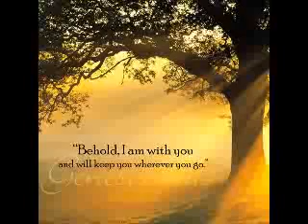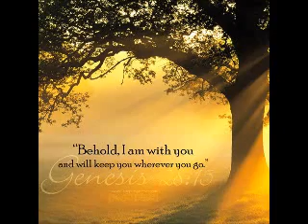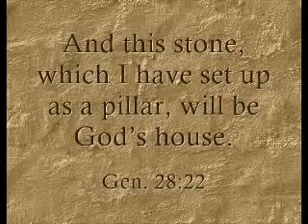St Matthias S-O-T (God shows up, Jacob bows down)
God shows up, Jacob bows down.
Genesis 28.10-22